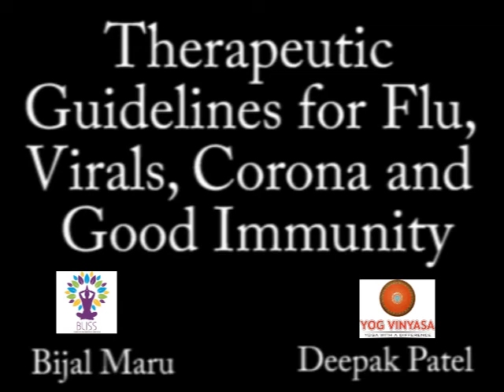Therapeutic guidelines for strong Immunity - Bijal Maru